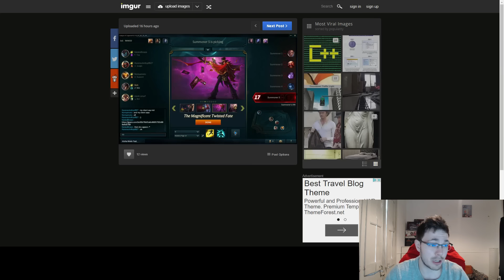EL MENTIROSO / LOS MENTIROSOS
► Buenas soy Reven, jugador de League of Legends, actualmente jugando para el equipo de ASUS Army y suelo hacer streams didácticos en twitch.tv mientras juego soloQ en Master Tier o Challenger.

♛📦  RIOT POINTS GRATIS EUW/LAN/LAS ♛📦

🔗 Registrate en este enlace! y gana Riot Points (RPS), Skins de LoL y mas.

📹 TWITCH STREAM